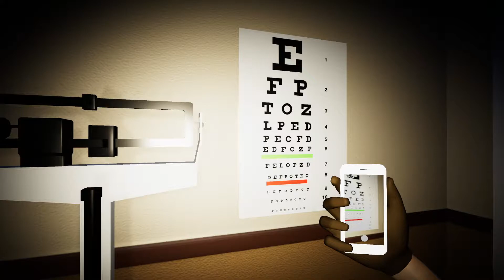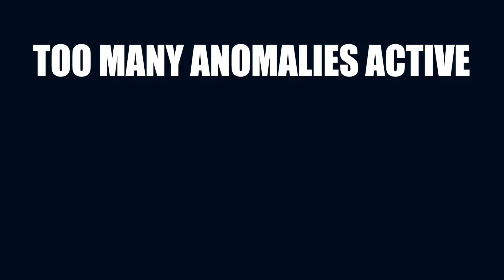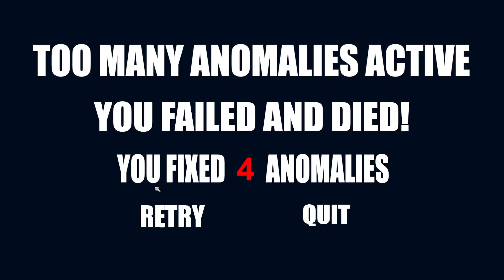I TRIED MY BEST | I'm on Observation Duty 3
The third game has the hardest level of all the game combined and then some due to the over complicated design of it.